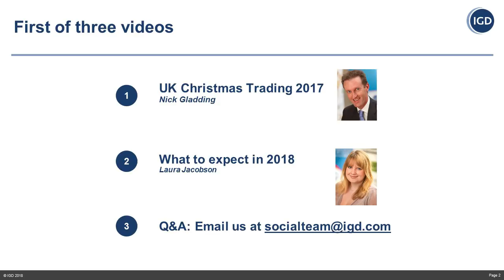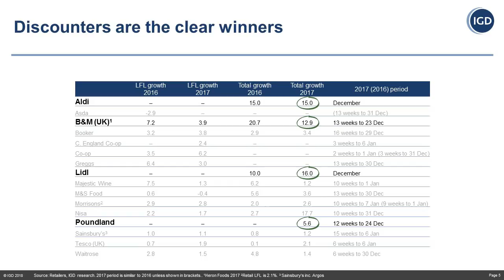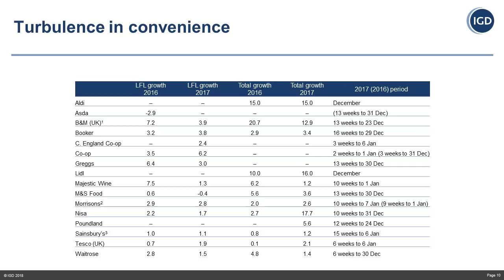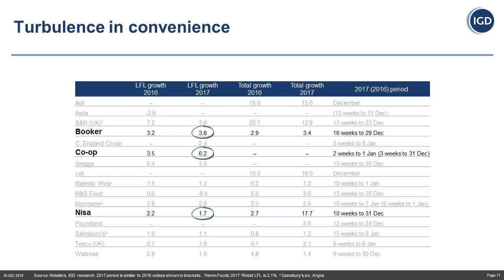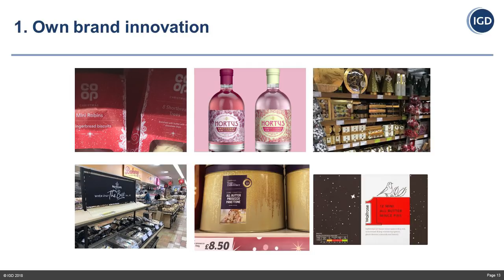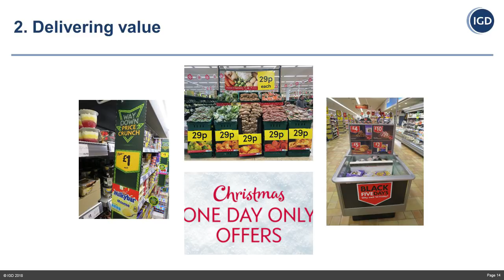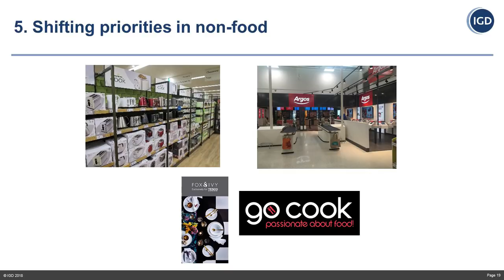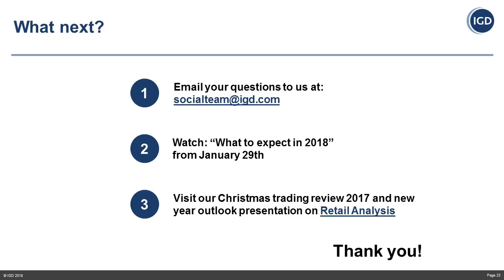UK Christmas trading 2017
Retailer performance and key trends in the food and grocery industry across Christmas 2017.